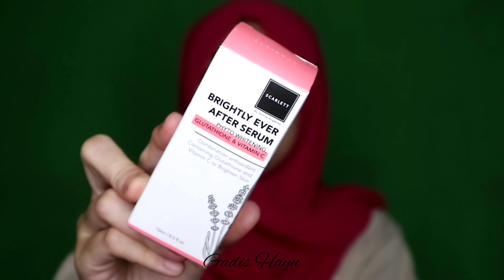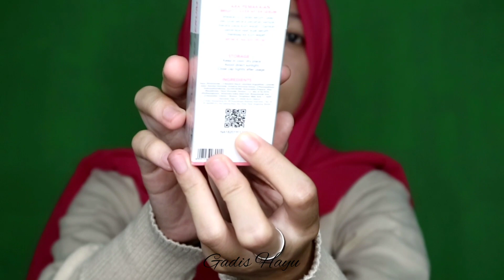SERUM VIRAL !! BIKIN WAJAH CERAH DAN JERAWAT HILANG | REVIEW SERUM SCARLETT | by. Gadis Hayu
Assalamualaikum, halo hai
Kali ini aku review salah satu produk skincare yang viral yaitu Serum Scarlett.
Ada 2 varian yaitu brightly ever after serum dan acne serum.
Untuk harga nya sangat terjangkau hanya 75K aja.
Apakah benar bisa mencerahkan dan menghilangkan jerawat?

Tools ⚙️
Editing : Filmora / Inshot / Imovie
Camera for Makeup : Fujifilm XA-2
Camera for Video : Canon EOS M3
Lighting : DIY Ringlight & Ringlight Cathiestuff